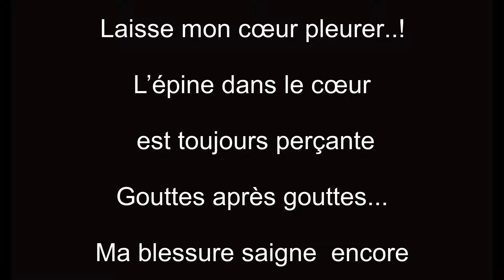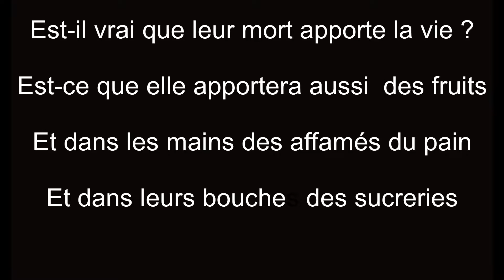je pleure ...ma poésie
Suivez mes courtes vidéos de poésie